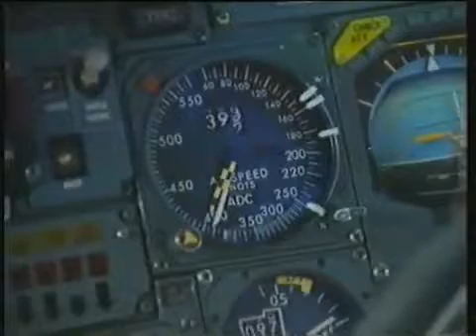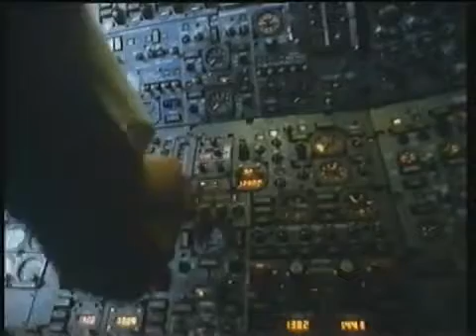Concorde Captain talks about doing a barrel roll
The Concorde was the fastest passenger jet airliner to fly (Mach 2.0, 2140kph, 1330mph),  and was even able to do a barrel roll, unheard of for a passenger jet.

Still regarded as the greatest modern airliner by many, it could reach 60,000 feet and fly on just two of its four high power Olympus 320 turbojets. Its maiden flight was in 1974, with 7 aircraft each flying around the world at Supersonic speeds with Air France and British Airways up until 2003 when it was retired due to running costs, at a total program cost of £1.3bn.

18 out of the 20 built still survive in various forms and 7 of these can still be seen still in the UK at Manchester, Edinburgh, Brooklands, Bristol, Yeovilton, Duxford and Heathrow Airport.